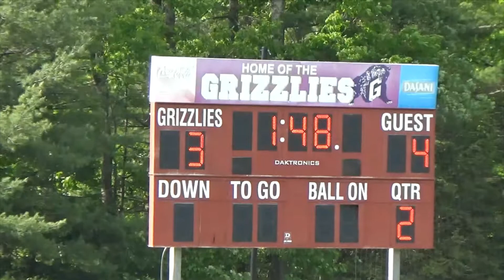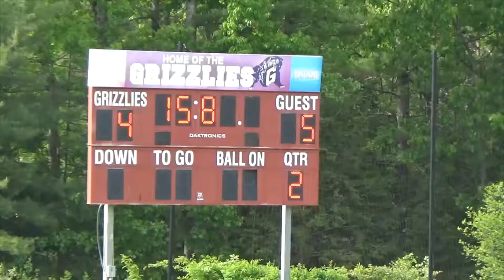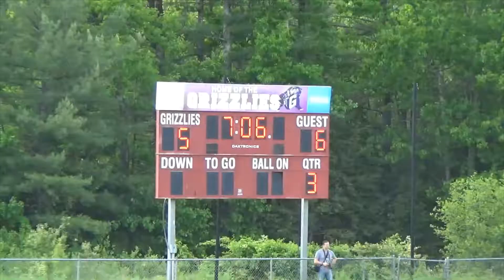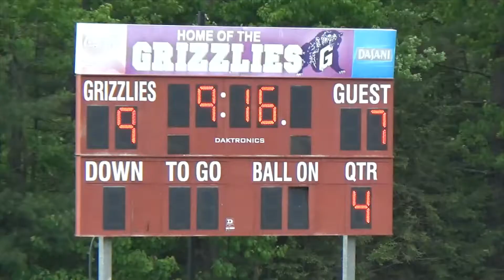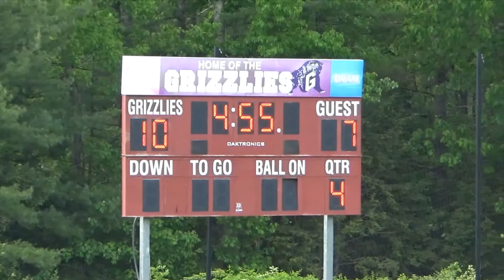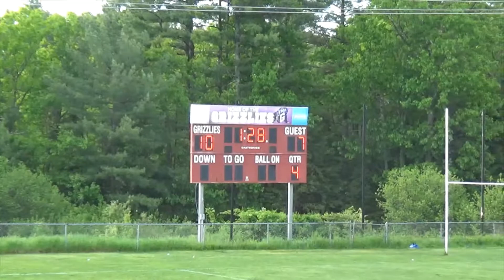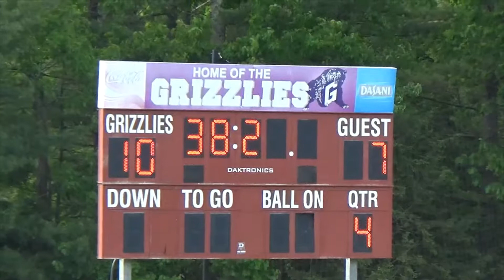2019 05 Playoff Windham v Goffstown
May 30, 2019 Windham Boys High School lacrosse v Goffstown.  Playoff game.